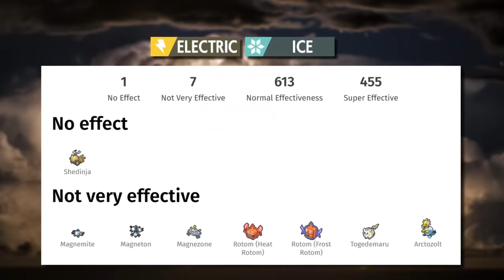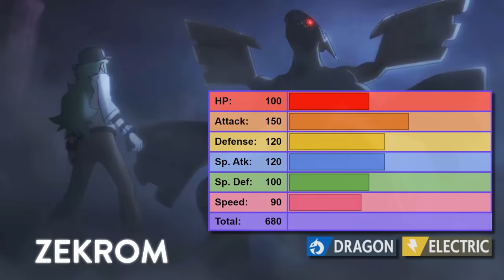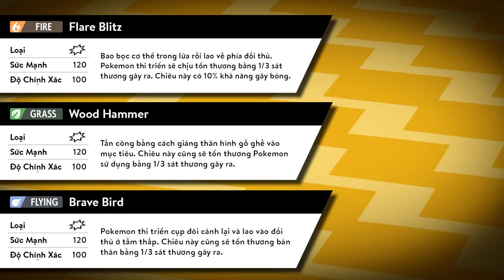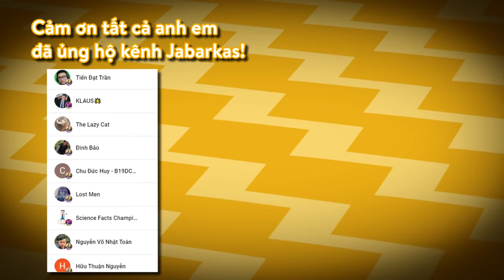Tổng quan về Pokemon hệ ĐIỆN - ELECTRIC [TYPE ANALYSIS]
Hệ Điện trong Pokemon liệu có gì nhiều hơn là Pikachu?